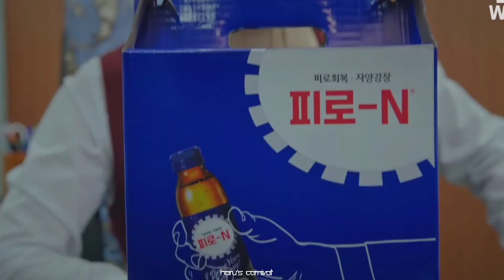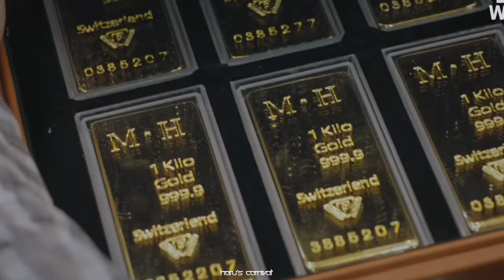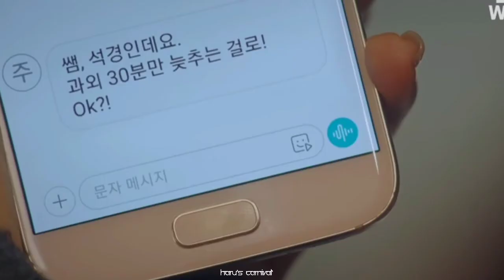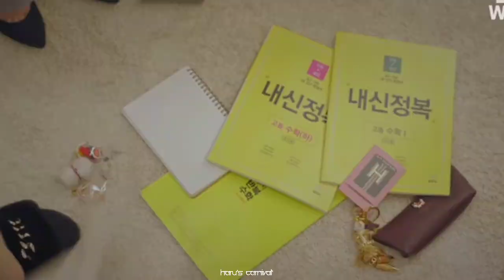Penthouse war in life episode 2. (2/3)